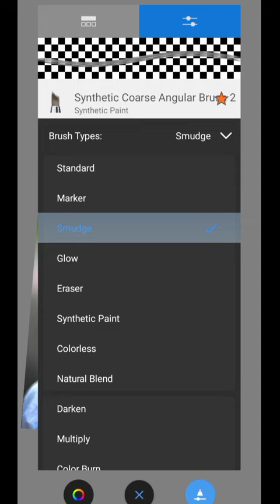hairediting photoediting skechbookediting trending short trend video viral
snapseedediting editingtutorial photoeditingchallenge cretivephotoediting photoediting photoshoot photography mobileediting editingtutorialYour Queries

hair editing pencil
autodesk sketchbook hair brushes download
hard to face reality smooth reverb
hard oil paint face smooth photo editing
rdx editor hd face smooth
hard 2 face reality smooth
snapseed hair editing
snapseed hair line editing
snapseed hair colour editing
snapseed hair editing tamil
snapseed hair style photo editing tamil
snapseed hair black colour editing
snapseed hair editing kaise kare
snapseed hair cut
snapseed hair style
snapseed hair colour editing tamil
hair style photo editing app
hair style photo editing tamil
photo editing hairstyle
long hair style photo editing
photo editing haircut
picsart photo editing hairstyle
snapseed hair style photo editing telugu
new hair style photo editing
picsart hair_style_photo_editing tutorial
autodesk hair editing step by step
autodesk hair editing settings
autodesk hair editing eras
autodesk hair editing kaise kare
autodesk hair editing oil paint
autodesk hair editing in telugu
autodesk hair editing app
autodesk hair editing step by step autodesk sketchbook hair + face smooth
autodesk hair editing app download
hd photo editing apps tamil
hairstyle editing app tamil
hairstyle editing photo
hairstyle editing in autodesk sketchbook
hairstyle editing sketchbook
hairstyle editing picsart
hairstyle editing video
hairstyle editing app telugu
hairstyle editing telugu
hairstyle editing app name
mr.photo designer
mr photo designer 752
mr photo designer hair editing
mr photo designer hairstyle

Snapseed Light butterfly photo editing

Snapseed creative new photo editing

Snapseed Se face ko gora kaise kare

creative photo editing Snapseed

Snapseed Flower Creative Photo Editing

Snapseed Se photo editing karne ka Tarika

Snapseed new creative photo editing

oil pant face smooth photo editing Snapseed

Snapseed oil pant photo editing

Snapseed 2024 new photo editing

photo ko kaise edit kare

Snapseed editing